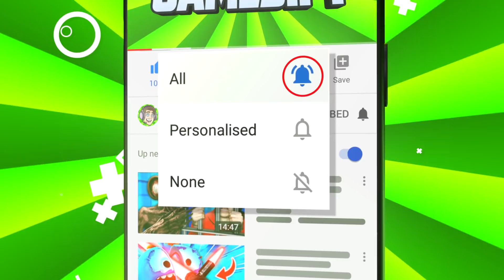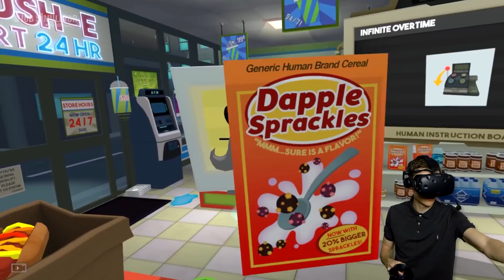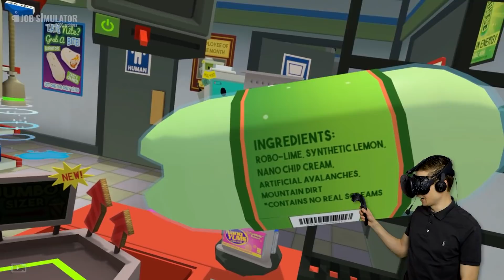Summoning THE EXTRA SLIDE With JOB BOT Goes WRONG (Job Simulator VR Funny Gameplay)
Summoning The Extra Slide with Job Bot goes wrong in Job Simulator VR!